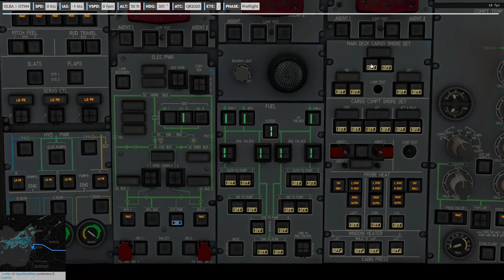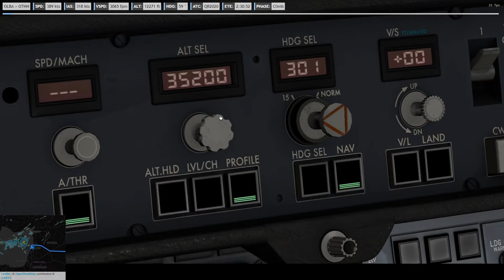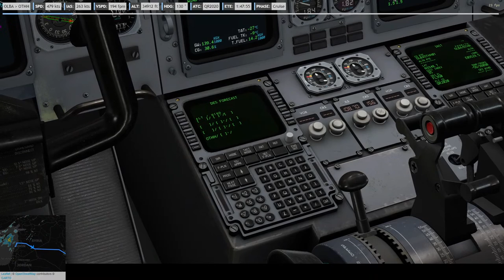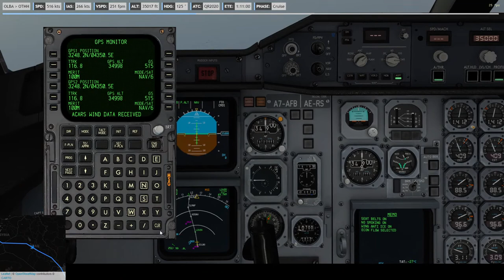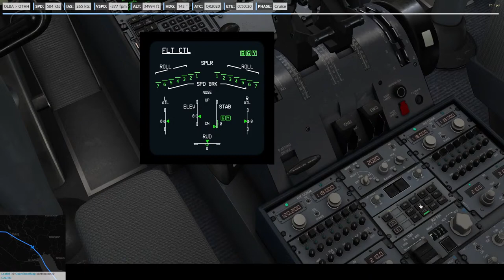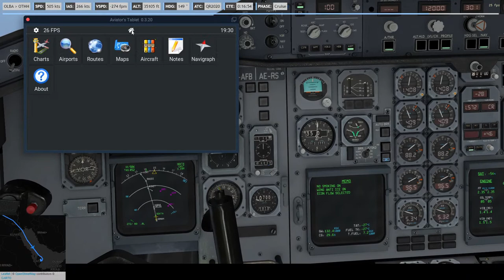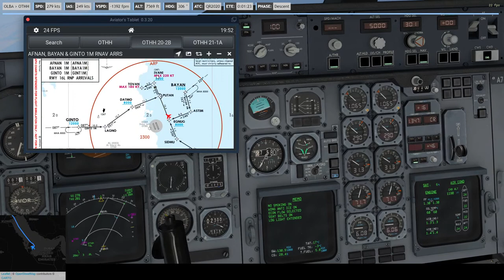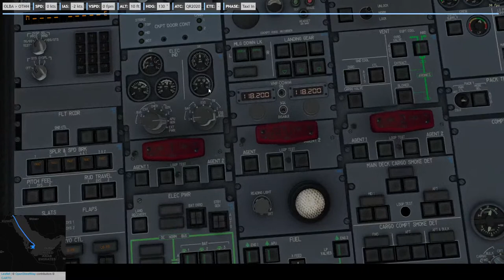X-Plane 11.51 Flight with Inibuilds A300-600(R)F from OLBA to OTHH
X-Plane 11.50 Flight from Beirut International Airport  (OLBA) to Hamad International Airport (OTHH).
Route: OLBA/21 LEBO1D LEBOR R655 KTN A21 TAN G202 PUSTO M203 ILMAP UP975 ULDUR UM688 SIDAD UP975 LONOS L703 RASDI N318 VELAM Z225 LABOV L721 BAYAN BAYA1M OTHH/16L

Landing rate:  -212ft/min

Highlights:

Nightbot command: !com

Please note - I'm not a professional pilot. So please don't expect  that you will see accurate procedures. I try my best to be precise as possible. I wish you fun with this video.

This world is facing an incredible challenge. With Covid-19 our lives changed in an unexpected way. We all can support projects to find a treatment or vaccine. If you want to learn how to support this, just follow the Here is an additional link to the Navigraph channel, who build up this project.